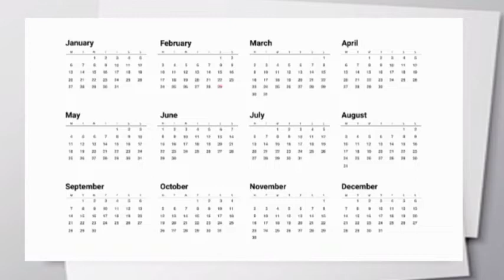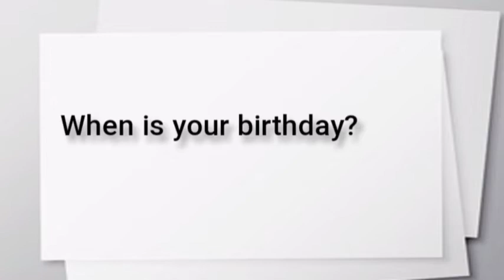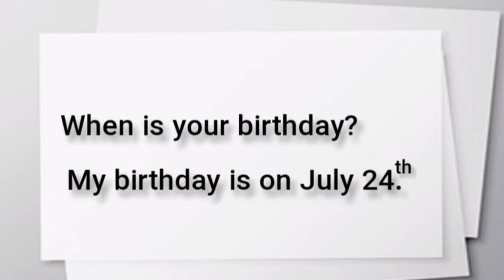آموزش زبان انگلیسی با سریال_ قسمت چهارم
چهارمین قسمت از پکیج آموزش زبان انگلیسی با سریال تقدیم نگاهتون امیدورام از دیدنش لذت ببرید.
اگر مایلید قسمت های آینده رو هم ببینید حتما کامنت کنید.